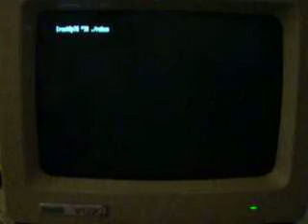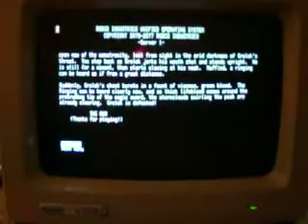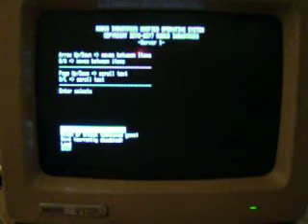Reign of Grelok VT220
This is a port of Reign of Grelok from fallout 3 to php, ncurses and mysql. Video shows it running via my VT220 terminal from 1983.